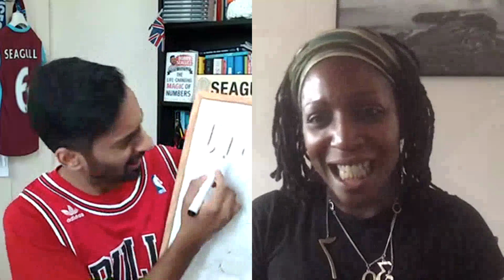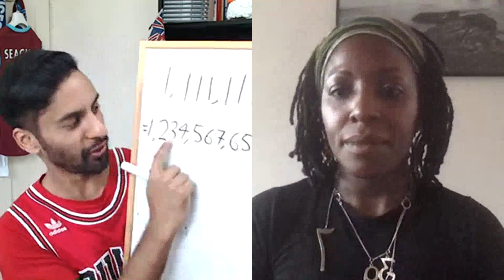Maths Appeal’s MegaFavNumber is 1,111,111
This video is part of the MegaFavNumbers project. A bunch of Maths YouTubers have come together to make videos about their favourite numbers bigger than one million, which we are calling MegaFavNumbers.

We want *you*, the viewers, to join in! Make your own video about your favourite mega-number. You can think of a cool big number, or think of a cool topic first and hang a mega-number on it.

Upload your videos to YouTube with the hashtag MegaFavNumbers and with MegaFavNumbers in the title, and your video will be added to the megafavnumbers playlist.

Submit your videos any time before Wednesday 2nd September to be added to the MegaFavNumbers playlist!

The Maths Appeal MegaFavNumber 1,111,111 may look basic but it is surprisingly interesting.